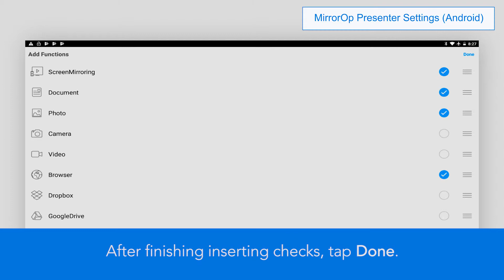MirrorOp Presenter Settings (Android)